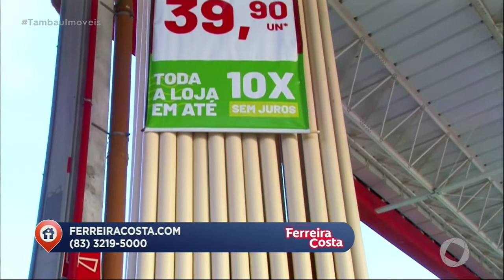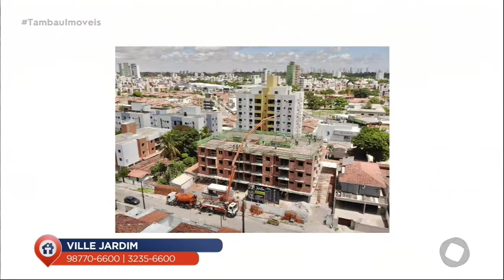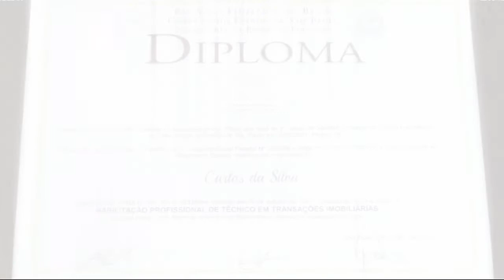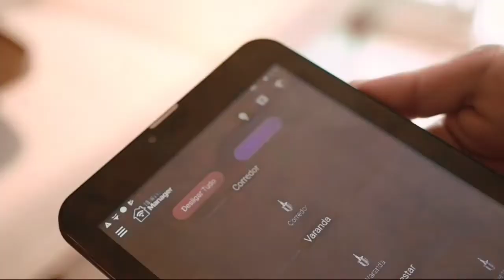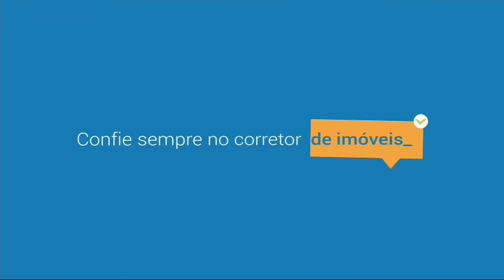Tambaú Imóveis - 07 03 2020